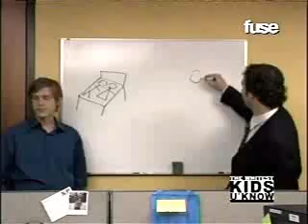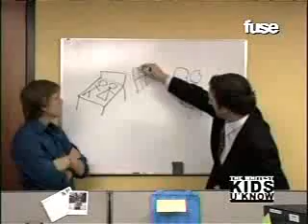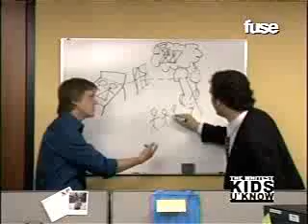Whitest Kids U know-Perverted Cubicle Boss